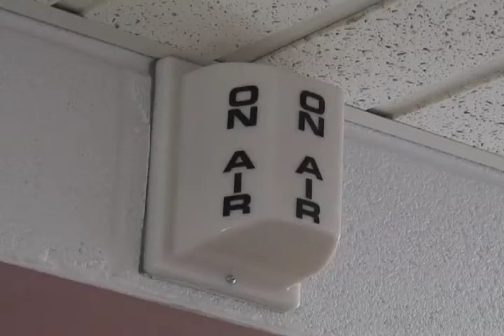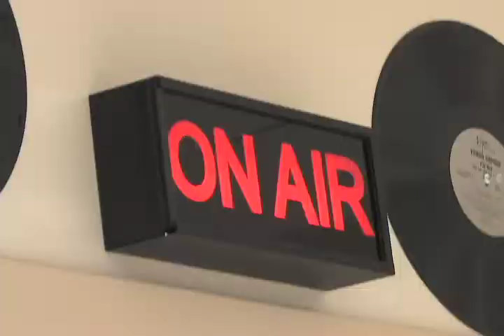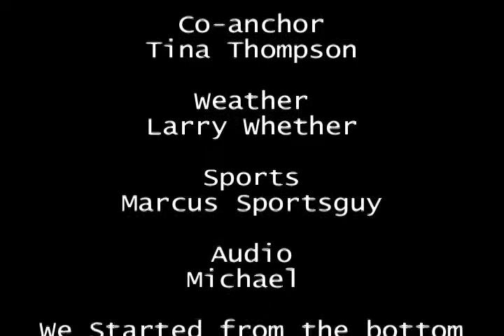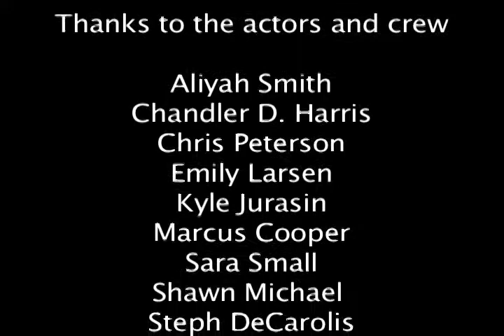Cruise News: Full Circle (Episode 5)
Cruise News is a mini series brought to you but the students of SUTV.  It was created by Thomas "Scott" Clay JR.  Cruise News follows the Cruise News news team through out their day to day lives as a student media group.

Episode 5 is the season finally of Cruise News. In this episode everything comes full circle for the news team. They pay a visit to the radio station, put on the last news cast for the semester, and even have one last party.

Opening credits:
Til Infinity By: Moruf

Other Music
Stress Free ft Czarr by: Scott Clazy